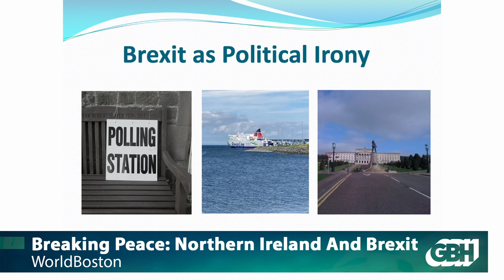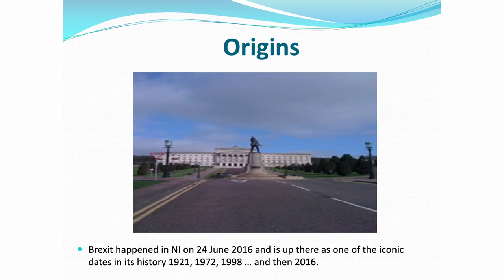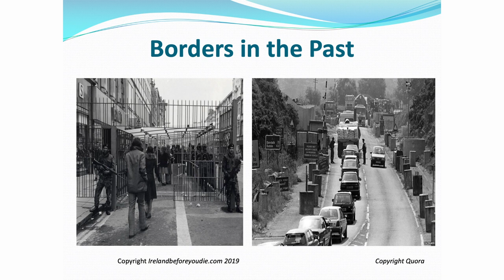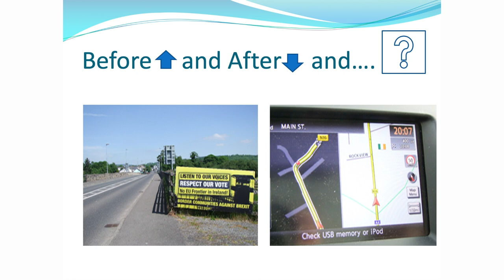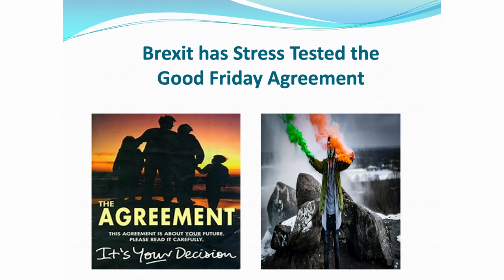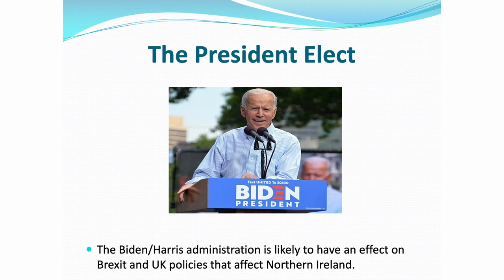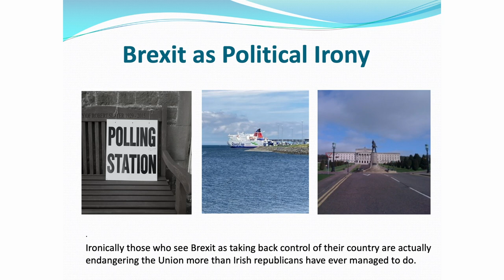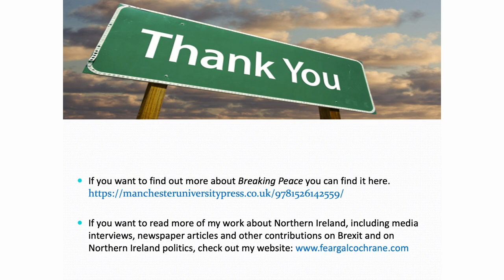Feargal Cochrane: Breaking Peace: Northern Ireland and Brexit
In 2021, Northern Ireland commemorates its centenary, but Brexit, more than any other event in that 100-year history, has jeopardised its very existence. Events since 2016 have complicated political relationships within Northern Ireland and further destabilized the devolved institutions established in the wake of the 1998 Good Friday Agreement.

Feargal Cochrane’s urgent analysis argues that Brexit is breaking peace in Northern Ireland, making it the most significant event since Partition. Endless negotiations and uncertainty have brought contested identities back to the forefront of political debate. Always so much more than a line on a map, the border has become an existential marker of identity as well as a reminder of the dark days of violent conflict. Cochrane explores how and why the Brexit negotiations have been so destabilizing for politics in Northern Ireland, opening the door to a violent past.